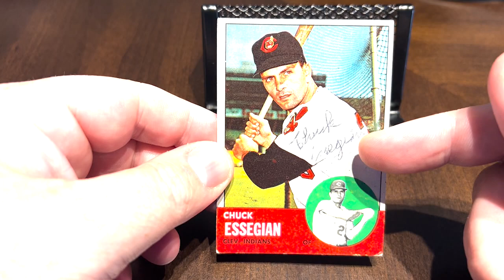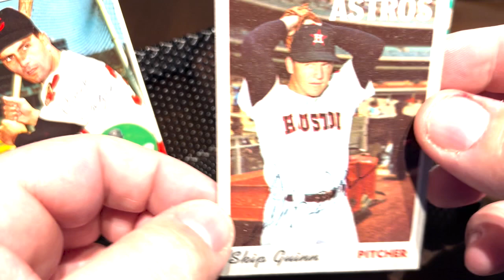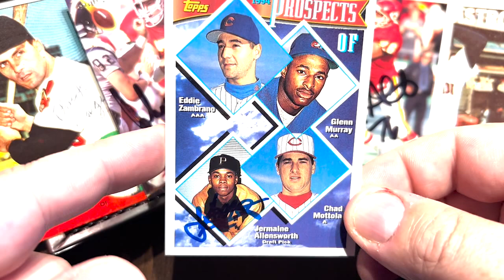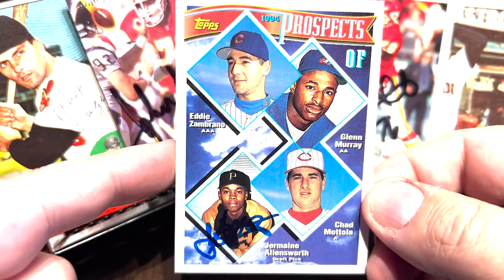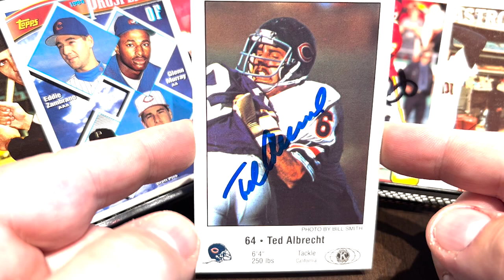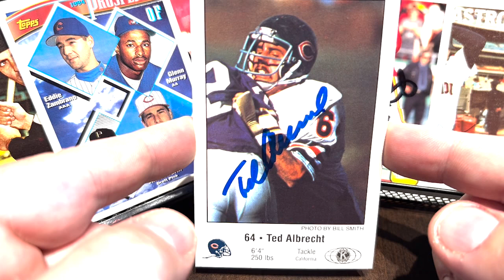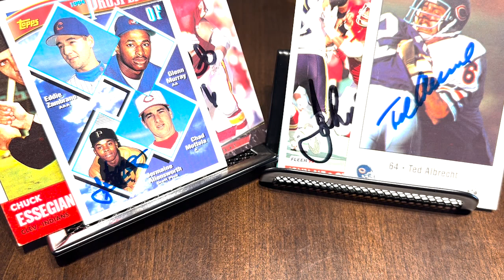TTM 328, 1 Baseball HOFer, 3 MLB & 2 NFL Returns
I don’t know why i lost my audio, but I’ll do better next time.

Chuck Essegian (Free)
Wade Boggs ($10 per card)
Skip Guinn (Free)
John Alt (Free)
Jermaine Allensworth (Free)
Ted Albrecht (Free)